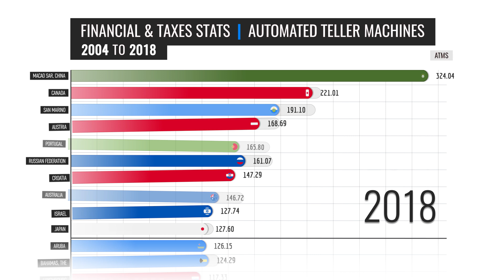Countries by ATM Machines per 100k Adults 2004 to 2018 After Stats Bar Chart Race Animation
Countries by ATM Machines per 100k Adults 2004 to 2018 in After Stats Bar Chart Race Animation, made with Adobe After Effects.

Data Source: WB